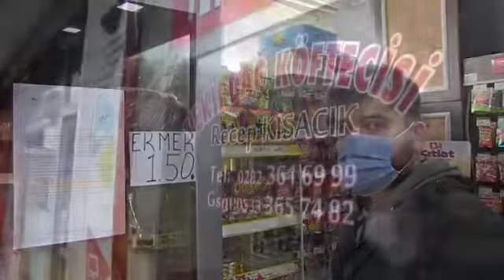14 Aralık 2020